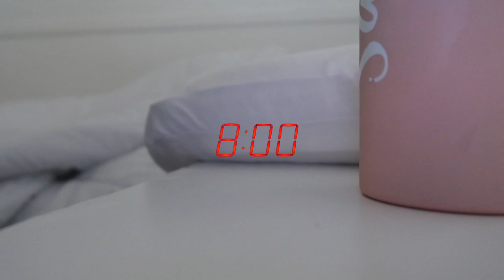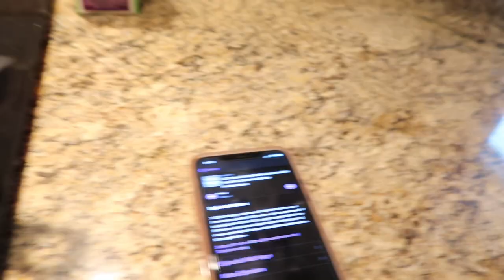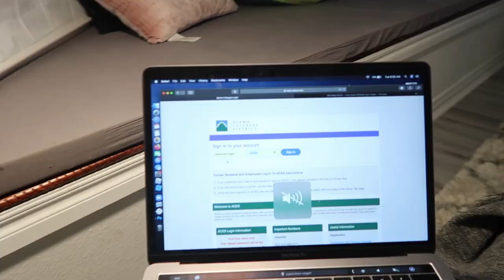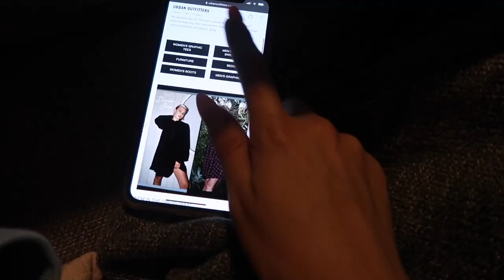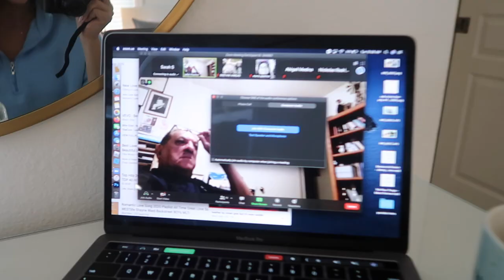my first day of college as a 17 year old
In today’s video, I had my first day back at college! School online is definitely different than in person that for sure! Most of my teachers at college are honestly kinda dumb tbh like my classes are a joke! What are your online classes, is it easier for you online or in person? Honestly I love online school because I get to dance in the mirror mid class.

Snapchat ➸ YoutuberSarahG

Instagram ➸ itssarahgrace

Age: 17
Birthday: 8/13/03
Editing Software: Final Cut Pro
Camera: Canon Canon R